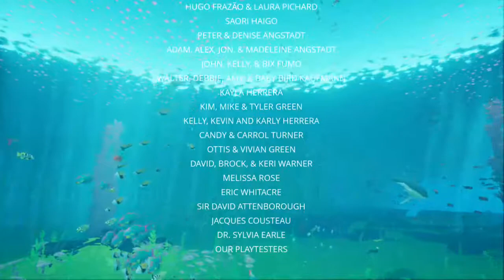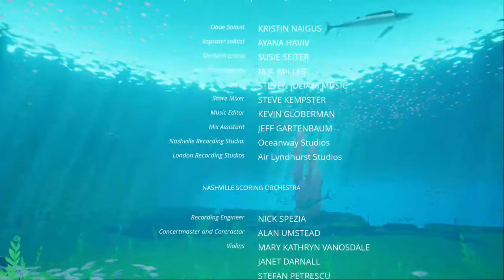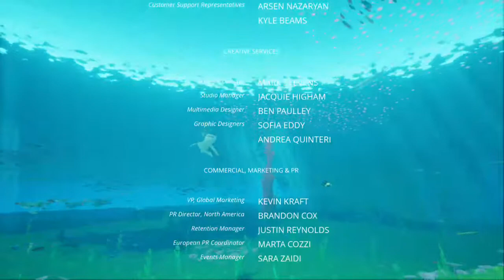Let's play... Abzu (except the 'u' has a wiggly thing on it)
Join cactusjackter as he plays through Abzu (with a wiggly thing on the 'u').